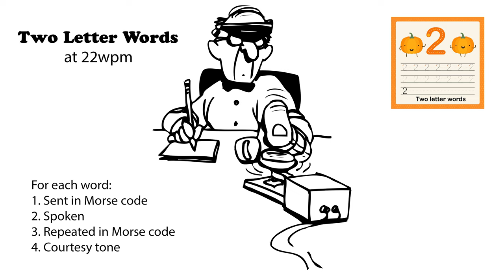Two Letter Words 22wpm